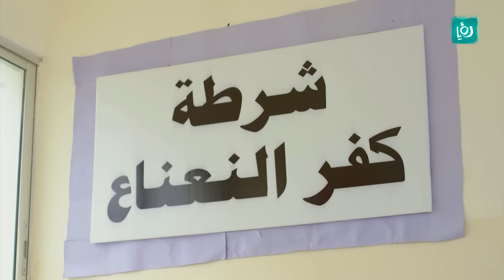وطن ع وتر 2020 - جبر في الخدمة - الحلقة الثانية 2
لمشاهدة الحلقة كاملة على موقع رؤيا
يبدأ جبر عمله كشرطي سير، ويأخذ أوامره العسكرية بعدم التعرف على أحد من أهله، فيسجنهم جميعاً، وفي قصة أخرى، كيف تكون زيارة الخطيب لخطيبته قبل وبعد الخطبة؟